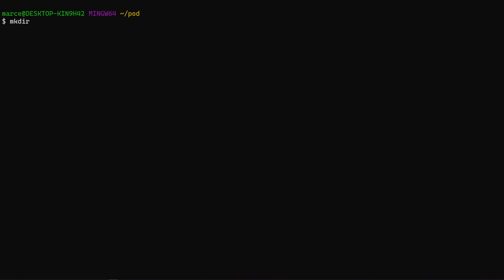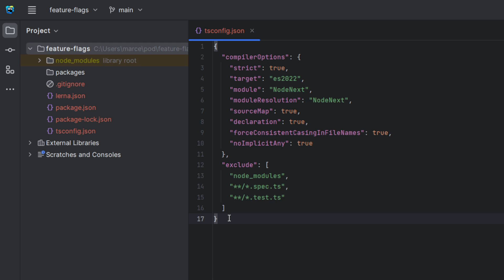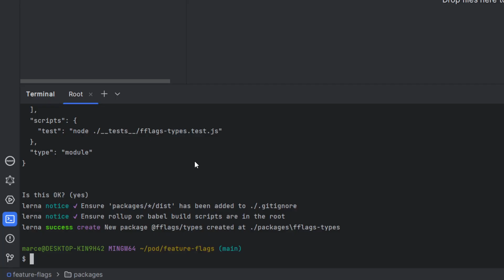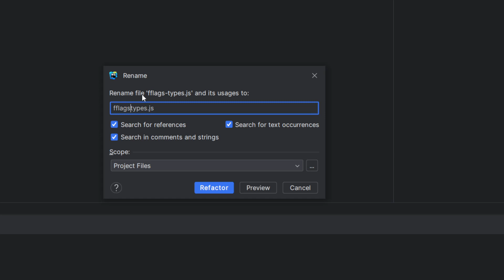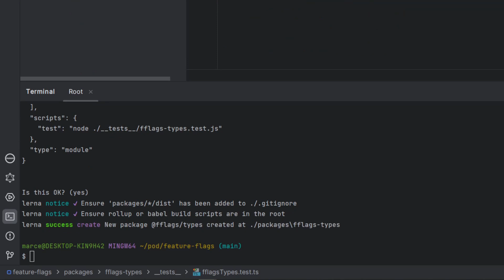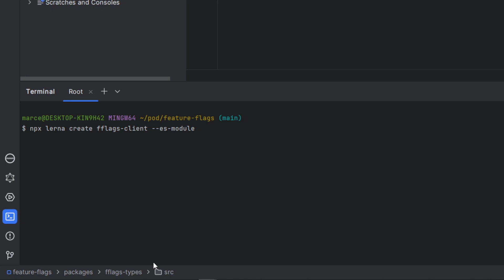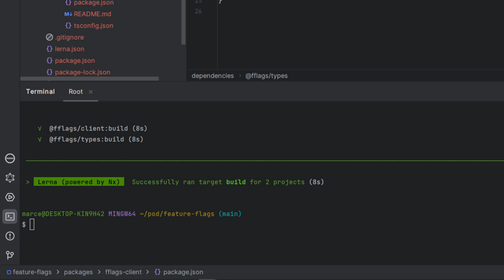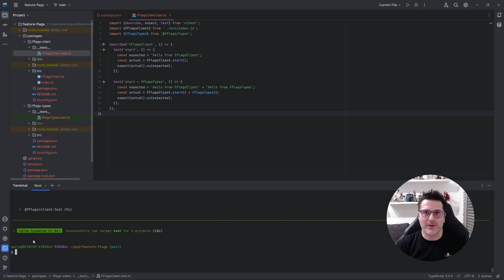Implementing Feature Flags from Scratch - Part 1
Welcome to @fromDev2Dev!

This video is the part 1 of the Implementing Feature Flags Totally from Scratch series. I will show you how to create the project's workspace in a monorepo setup using Lerna. We will then add 2 packages, showing how to link them and manage their dependencies.

Our goal in this series is to develop a complete TypeScript solution (minus the front-end, at least for now) to manage and use Feature Flags (also known as Feature Toggles) without using any existing frameworks or tools to handle them (no third-party libs). When finished, we will have functions for checking flag’s status based on the flag's name and user's group, caching and auto-refreshing, loaders for different data sources, and easy support for switching between new and legacy features. We are using Lerna (monorepo tool), Verdaccio (private NPM proxy registry), Vitest (Unit Test Framework), Fastify (Web Framework, so we can create our back-end REST  feature flag service) and MongoDB (NoSQL) as our database.

If you want to write any comments, you can do it in English or Portuguese. I'll keep the replies in Portuguese and translate them to English.

► Timestamps:
0:00 Intro
1:44 Creating workspace with Lerna
5:53 Adding first package (types)
12:44 Adding second package (client)
14:57 Linking the two packages and managing dependencies